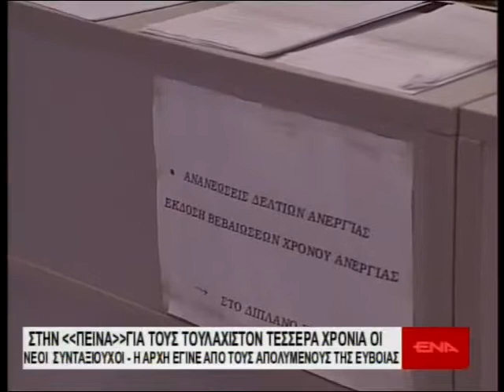enatv 25 01 2014 deltio